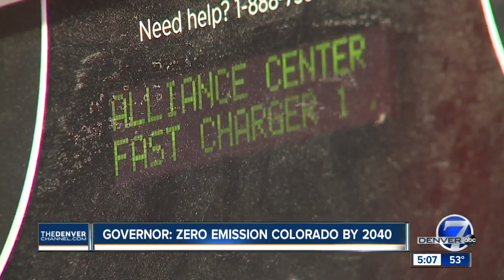Colorado Gov. Jared Polis promotes electric, zero-emission vehicles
Colorado's new governor is taking several steps to promote the use of electric and zero-emission vehicles.